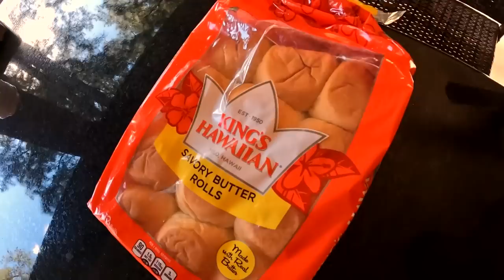This Parenting Thing is Crazy..... // NEW Pork Loin Recipe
First off, sorry for the delay a day the last two weeks but it seems we are getting our feet under us a little now so hopefully we can get back on schedule.  This week I decided to fire up the Pitboss for a quick and easy recipe that provides a few days worth of meals.  If you love pork tenderloins then this recipe is for you!  Let me know if you try these out at home by dropping some pics online and  tagging me in them.  What other recipes would you like to see?

► Get Your Groove Ring, Belt or Wallet Code DUCKMAN10

▶︎Academy Sports and Outdoors Download the Academy app for IOS and Android devices